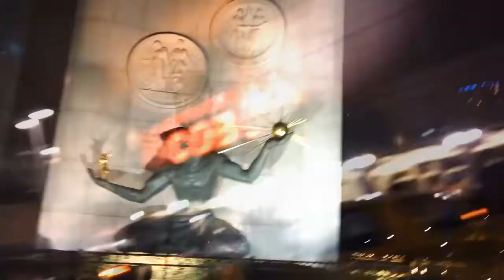MCM-TV "Bill Clements" Extended Interview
Here is the Extended version of our interview with Bill Clements.

Bill Clements is a phenomenal bass player by any standard. Throw in the fact that he lost his right hand years ago in an unfortunate manufacturing accident and you quickly realize just how remarkable he is.

Leon had the opportunity to sit with Bill and not only learn the history of his craft and the accident that shaped his style of play, but also got a glimpse of his character. Wacky at times and serious at others, Bill  Clements is not only a great bass player but a great man, taking what life throws at him in stride, letting nothing get in his way of expressing the art within his head, heart and soul.